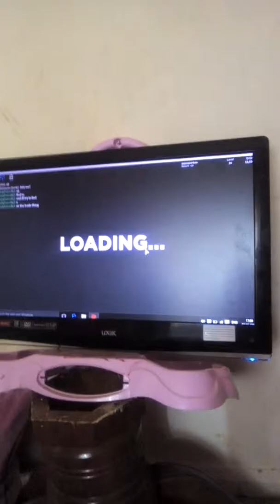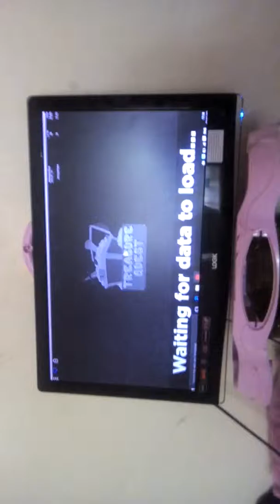Treasure quest(roblox)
Try out roblox and add me as a friend my username is alertrainbow999 my sisters think I am annoying like if you don't think I am and dislike if you think I am